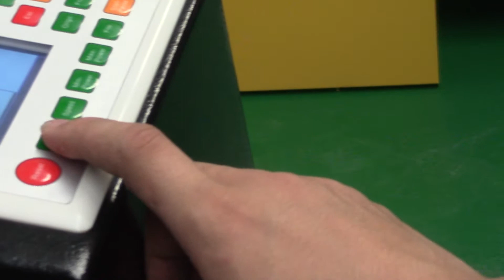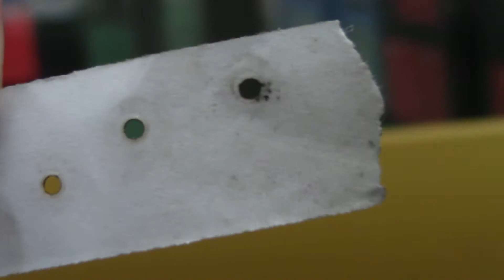Adjusting the distance focus for our CO2 Laser engraving machine- Skype: sinmic10